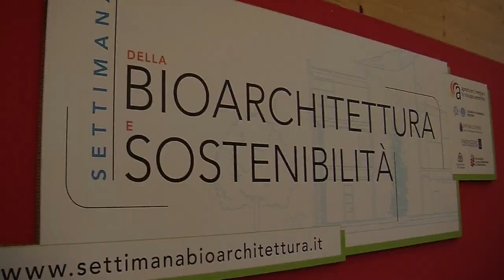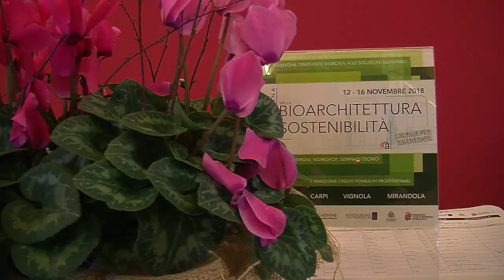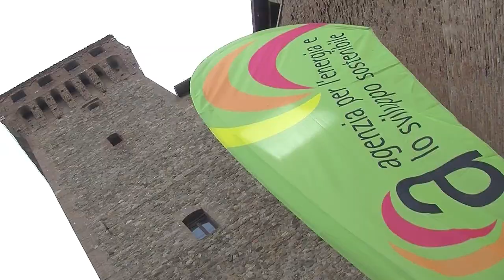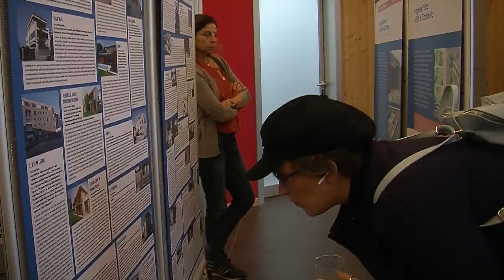Il meglio della Settimana 2018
Il video riassuntivo della Settimana della Bioarchitettura e della Sostenibilità 2018, a Modena dal 12 al 16 novembre.